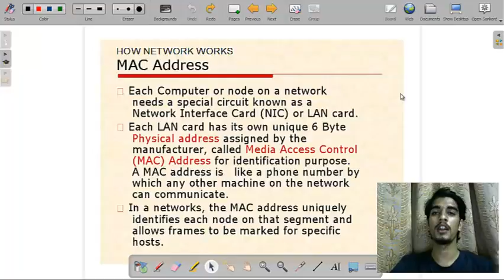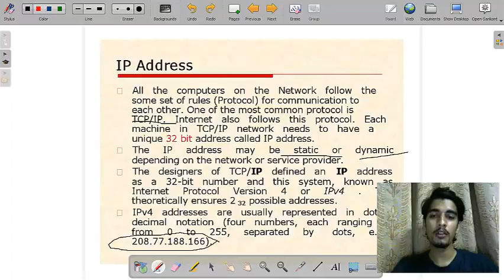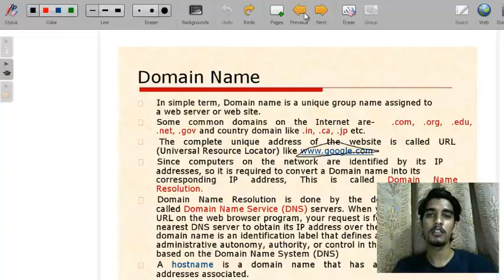Computer Networking Part 6 - How Network Works - Class XII Information Practices By Shubham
This is the Sixth Part of Computer Networking for class XII information Practices .
This Lecture Includes how networks works. This is further divided into  categories -
1. MAC address
2. IP address
3. Domain Name
4. Domain name Servers
5. TCP/IP